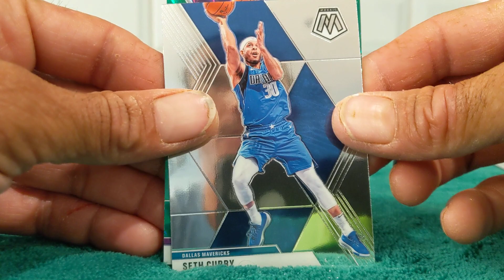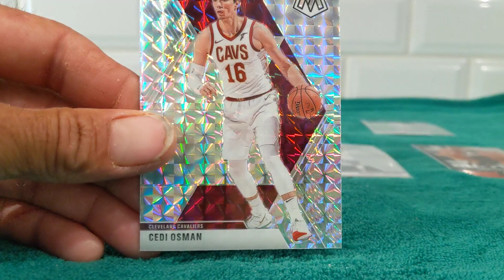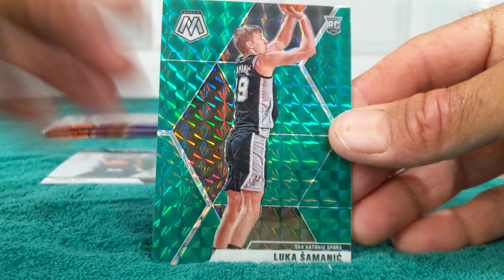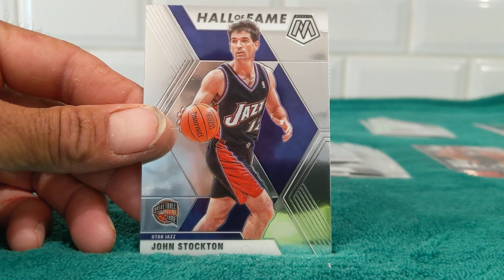2019-20 Mosaic Blaster